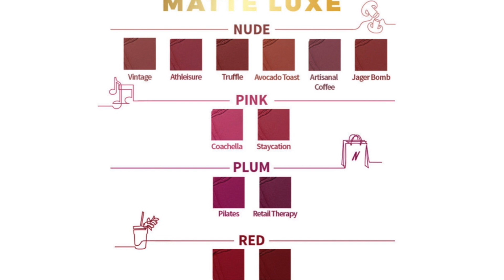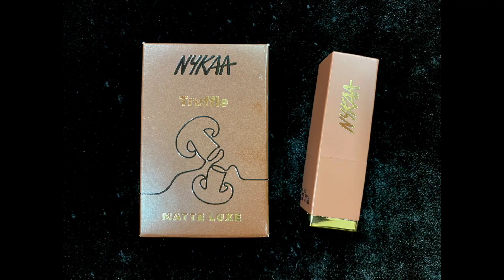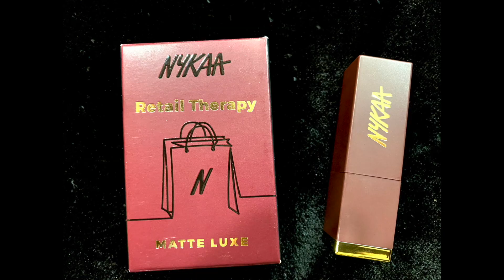Nykaa Matte Luxe Lipsticks Swatches & Honest Review || Mac Shade Ref - NC 40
Hello Everyone. I am a makeup artist and a crazy lipstick lover. I create lot of makeup looks and have started filming a few of it as well.

This video is about a detailed honest review on Nykaa Matte Luxe Lipsticks.They retail for INR 799. These lipsticks were launched on May 16,2020 and they are available only .I have 3 shades from the collection and I have reviewed them honestly.
1- Truffle
2- Kale Smoothie
3- Retail Therapy

Please do let me know if you find anything to suggest me on.

Also, show some love so that I can create more such videos and give amazing content.